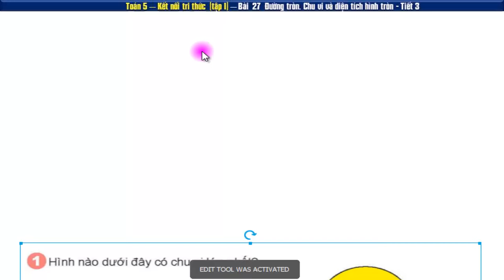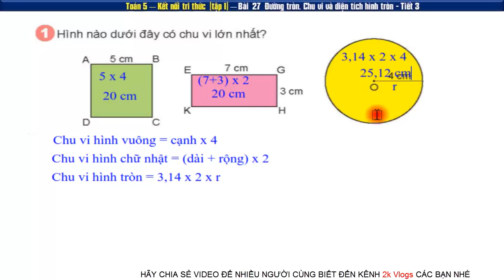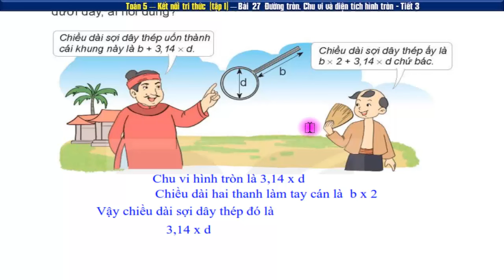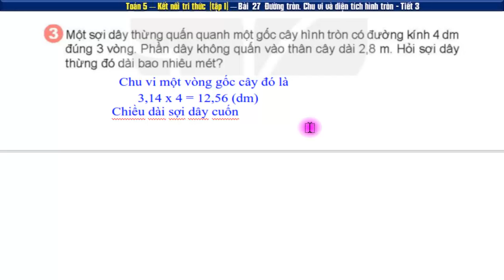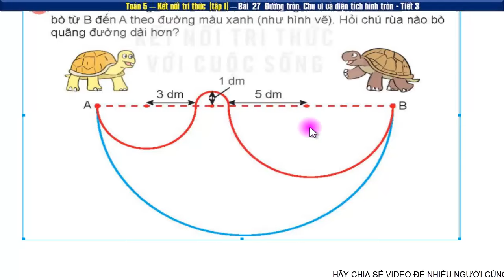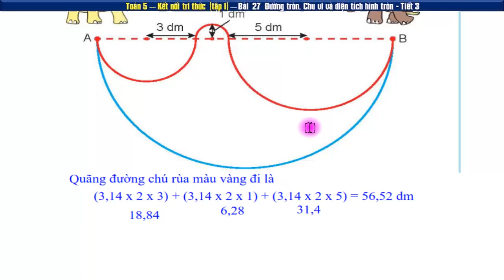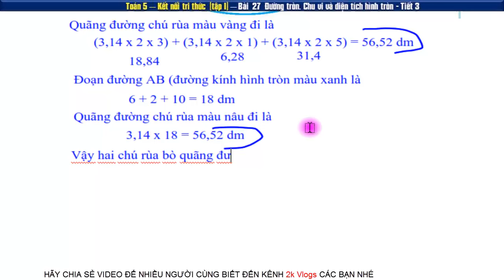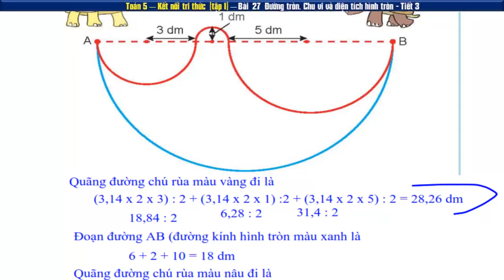Toán lớp 5 sách kết nối tri thức bài 27 đường tròn, diện tích hình tròn trang 108,109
Toán 5 sách kết nối tri thức với cuộc sống | tiết 3 bài 27 đường tròn, diện tích hình tròn| trang 108+109
👇 Xem nhiều hơn các video của 2k Vlogs 🌴